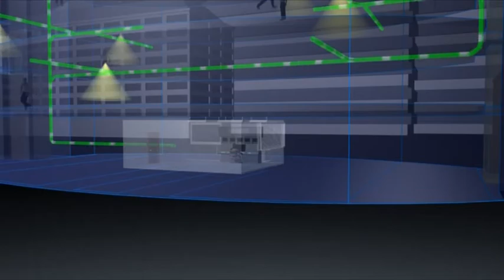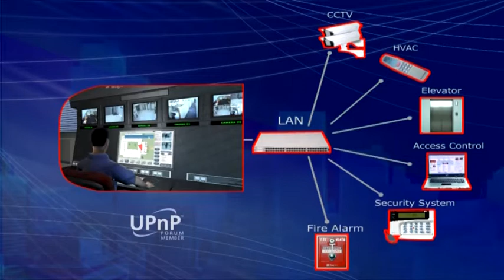SynopSYS - English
SynopSYS is a landmark development in integrated security and building management, providing simplified and completely integrated site management. Employing state-of-the-art technology, SynopSYS combines security, fire detection, video monitoring, access control, HVAC and other building automation systems into a single management system.